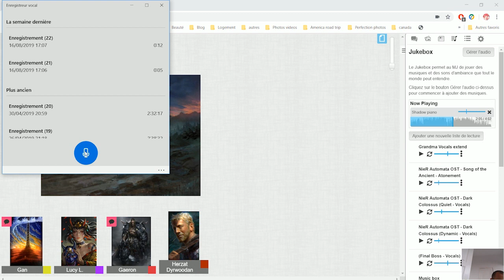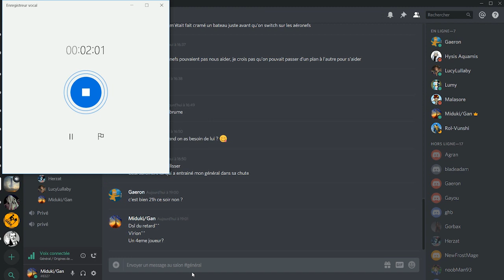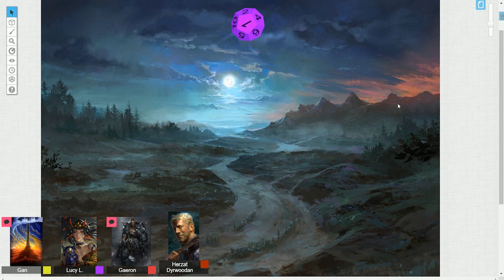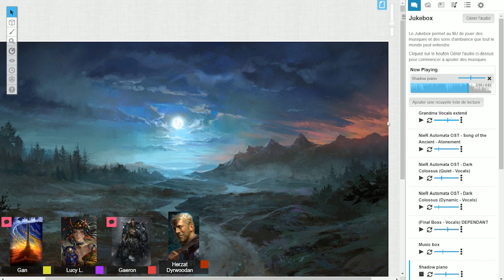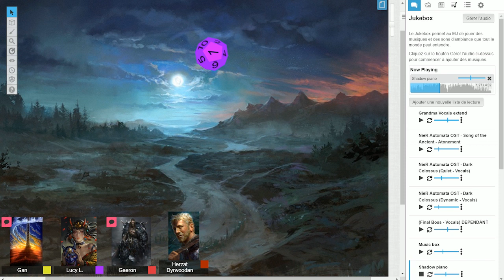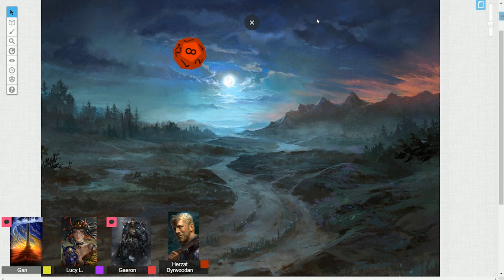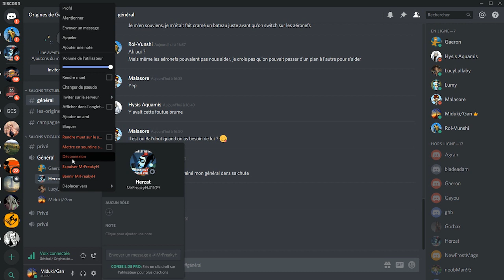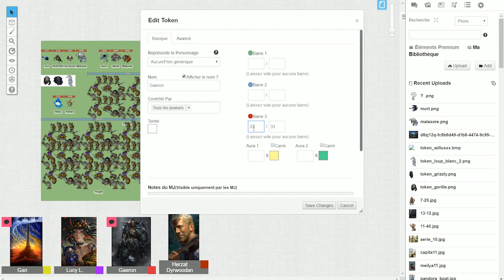2eme quete de la campagne de Mids